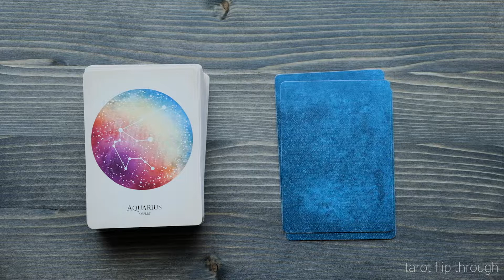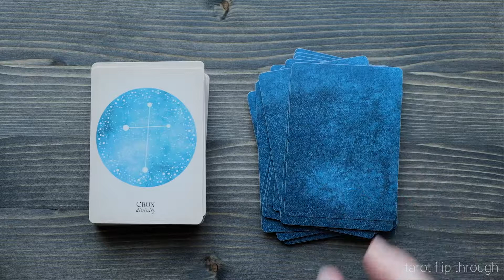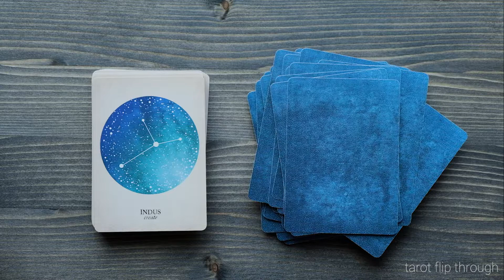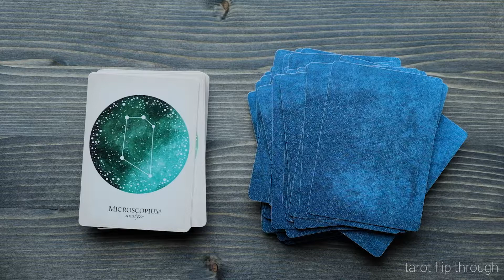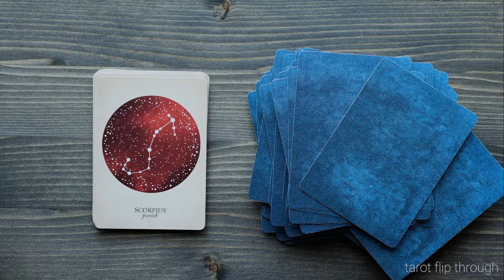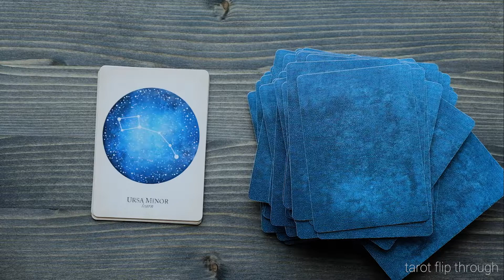Compendium of Constellations Flip Through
Such a beautiful deck. This of course pairs really well with all Black and the Moon’s other decks (Antique Anatomy Tarot, Oracle of Oddities, Arcana of Astrology). Have you seen that they are coming out with a lenormand + oracle deck later this year? Unfortunately, Compendium of Constellations seems to be out of stock when I’m posting this, but normally you can get it from their website or their Etsy store.

Type: oracle
Creator: Claire Goodchild (Black and the Moon)
No of cards: 90
Guidebook: none, keywords on cards
Cardstock: 300 gsm(?), somewhat matte
Card Size: 2.50 x 3.50 inches / 6.35 x 8.89 cm
Edition: 1st edition